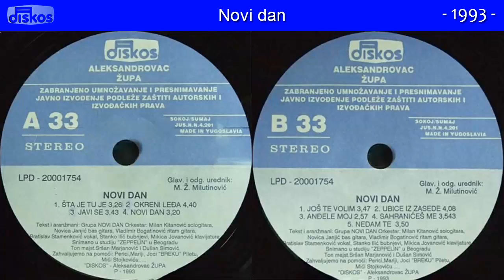Grupa Novi Dan - Novi dan - (Audio 1993)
Muzika: Grupa Novi Dan
Tekst: Grupa Novi Dan
Aranz: Grupa Novi Dan